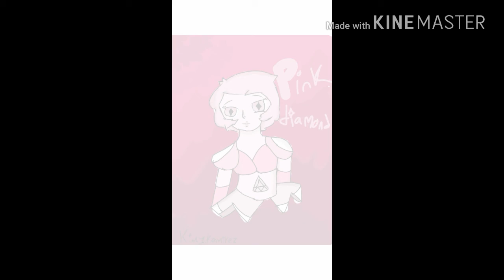Pink diamond speed paint